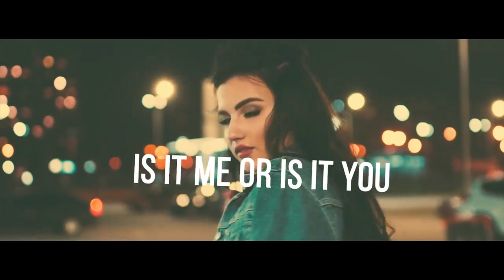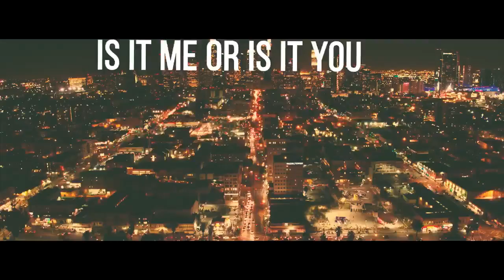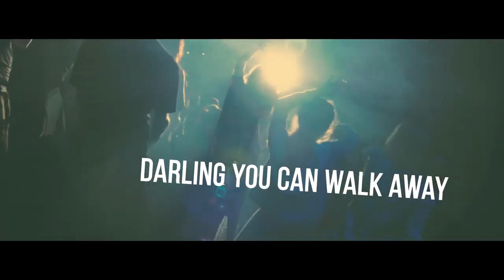Patrick Metzker - Do or Die | FBM